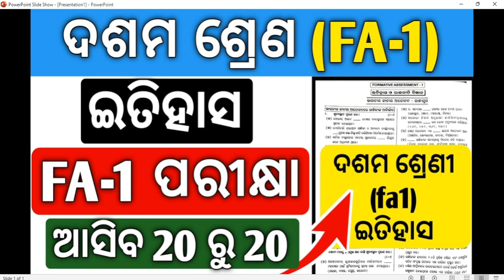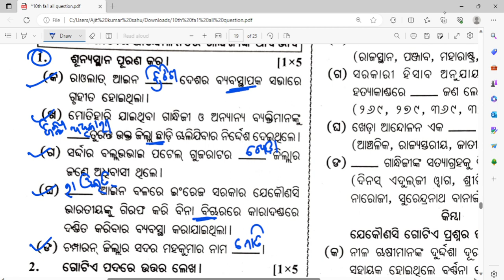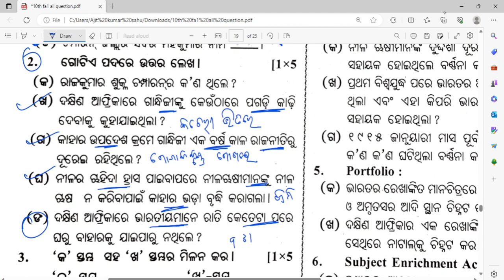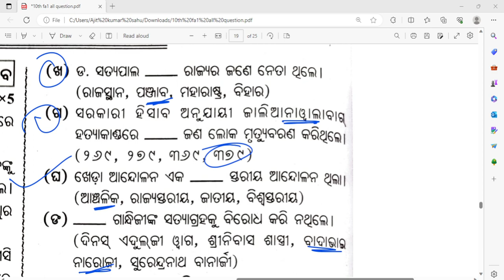10th class fa1 question paper 2023 social answer key ll 10th class fa1 question paper 2023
fa1 10th class question paper 2023 odia

10th class f1 exam question paper 2023

10th class f1 exam question paper

10th class fa1 question paper 2023 social answer key

fa1 10th class social question paper 2023

10th class fa1 question paper 2023 social key

10 class fa1 2023

fa1 10th question paper 2023

10th class fa1 question paper 2023-24

10th class fa1 question paper 2023